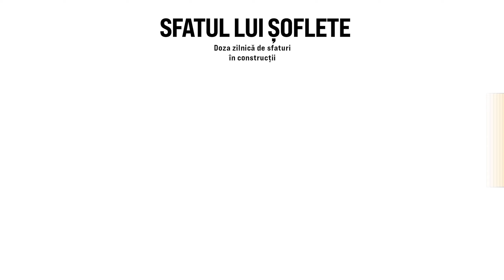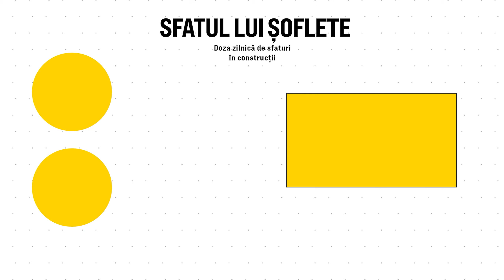Cum aerisești coloanele de canalizare?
La blocurile construite până în prezent, coloanele de canalizare continuă peste planșeul de pod și sunt acoperite cu un capac prin care intră aerul. Ca să nu îți iasă mirosul din WC, în momentul în care tragi apa, se creează un vacuum care absoarbe tot mirosul neplăcut.

În cazul unei case eficiente energetic, dacă ai folosi aceeași metodă existentă la blocuri, ai străpunge anvelopa termică și astfel te-ai trezi cu punți termice.

Dacă vrei să eviți acele punți termice, poți apela la aeratoare automate care NU străpung anvelopa termică. Acestea sunt niște valve care lasă aerul să intre, dar nu îl lasă să iasă. Când se creează acel vacuum, valva coboară, trage și se închide înapoi.

Tu știai despre aceste aeratoare automate?